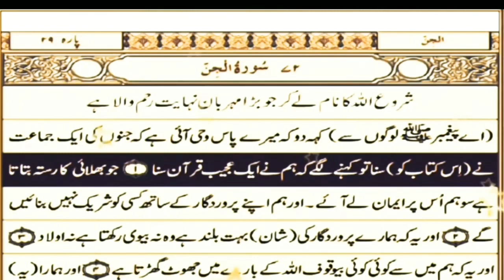Mysterious Cinema of Karachi || Scary Shireen Cinema || Rj Zeeshan Haider 🎧